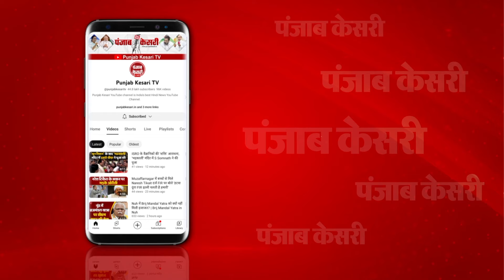दिल्ली में अब Third Gender के लिए भी बस की Free Ticket, बेहद खुश नजर आया किन्नर समाज